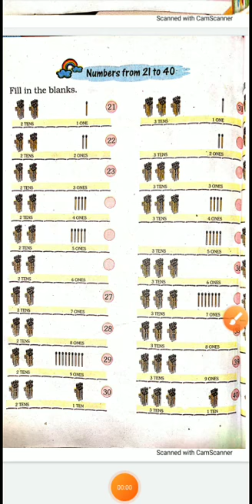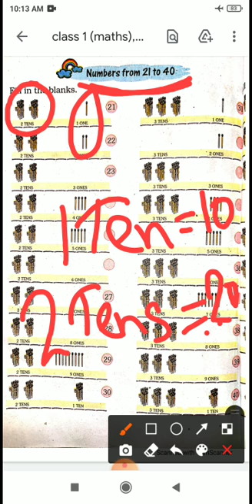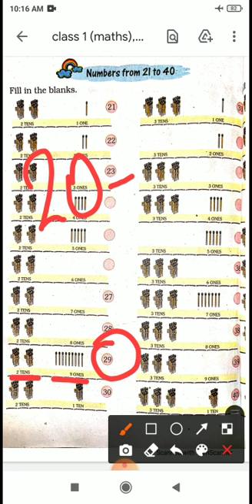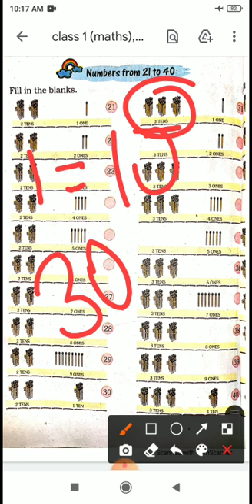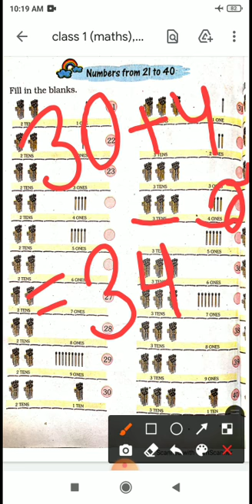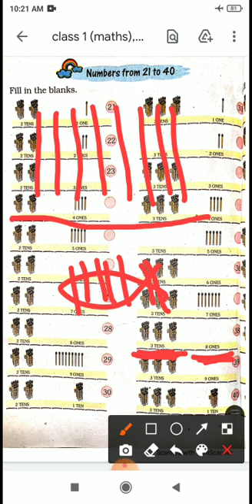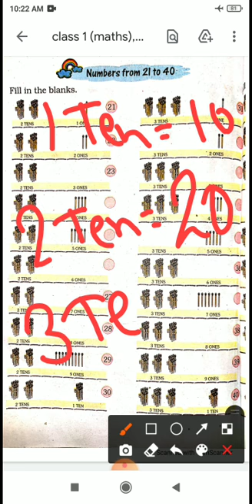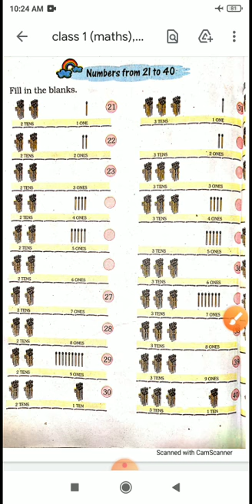Class 1 , Subject - Maths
chapter 8 ( Numbers from 21 to 50 ) NCERT Book , chapter explanation and solution (part 2 )